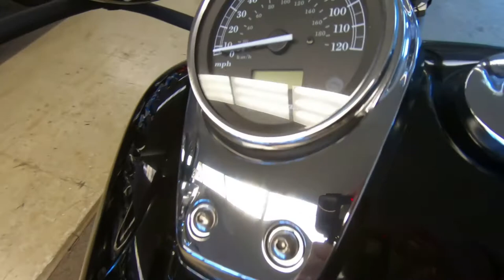2019 Honda Shadow Aero - New Motorcycle For Sale - Milwaukee, WI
Please visit Southeast Sales Powersports to view this New BLACK 2019 Honda Shadow Aero for sale in Milwaukee, Wisconsin

Stock# 500076

Description:
2019 Honda® Shadow Aero
Traditional Style. Modern Performance.
Cruiser-class motorcycles are a great choice. You get a relaxed riding position. It’s easy to put your feet down at stoplights. Their big, twin-cylinder engine makes lots of power down low. And they just look the way a lot of people think a motorcycle should.

That’s what the Honda Shadow Aero is all about. The look? That speaks for itself. Streamline modern meets art deco meets 1950s American Classic. Features like its spoked wheels, full fenders and long, chromed mufflers are all about taking it easy and looking good while you’re doing it. But the Aero rider also gets some thoroughly modern performance courtesy of this bike’s 745cc V-twin engine, specially tuned for low-revving torque. Maintenance-reducing features like shaft final drive make this motorcycle truly easy to own. Plus, the Aero is a huge bargain, giving you a big-bike ride without the big-bike price.

Features may include:

V-Twin Power.
Cruiser riders know what they want, like a V-twin engine with plenty of low-revving torque. That’s exactly what the Shadow Aero delivers—in a package that’s sized right for most riders. An added extra: it also returns excellent fuel economy.

Looks Great, Sounds Great.
Nothing rides like a V-twin, and nothing sounds like one either. The Aero features a custom two-into-two exhaust system, flowing into bullet-style mufflers. Go ahead—twist the throttle. The Shadow Aero is music to a rider’s ears.

Retro Looks, Modern Engineering.
Cruisers should be about getting out and having fun, not about maintenance headaches. That’s why the Aero’s shaft final drive makes so much sense. Clean, virtually maintenance-free and efficient, it’s the smart choice.